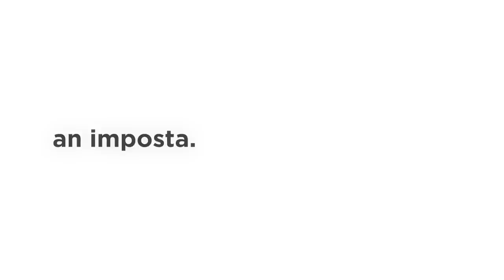What in the world happened to NT Wright?